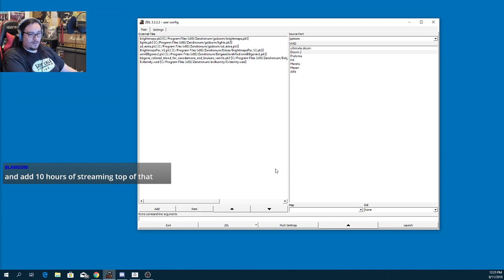Doom Eviternity Ultra Violence let's play marathon Pt.4